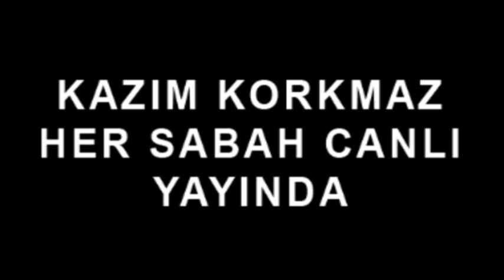Kazım Korkmaz ve Kardeşi